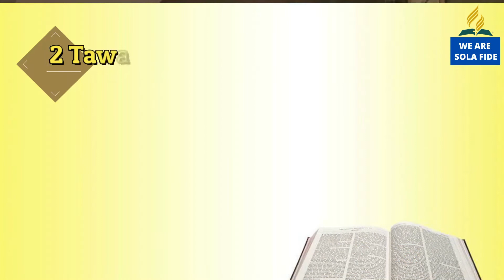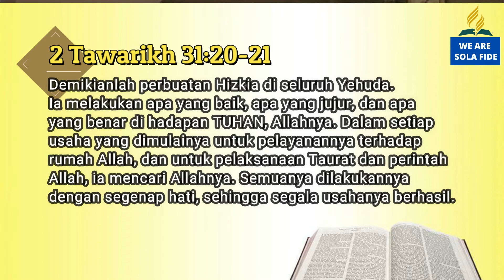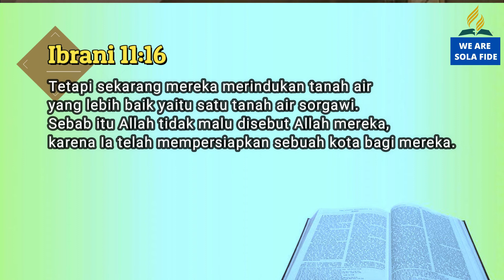Pelajaran SS Dewasa 14 Oktober 2020, "Upaya Keras dan Perjuangan para Pemelihara Hukum"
Pelajaran SS Dewasa 14 Oktober 2020,
"Upaya Keras dan Perjuangan para Pemelihara Hukum"